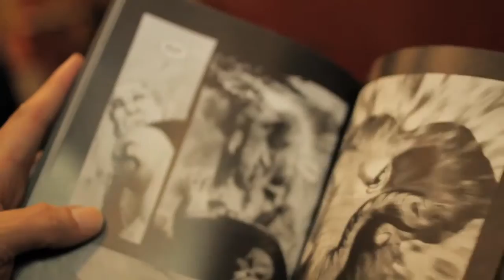Entrevista a Eduardo Filipe "Sama" (autor de «A Balada de Johnny Furacão») no Shortcutz Porto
Entrevista a Eduardo Filipe "Sama"
autor da novela gráfica «A Balada de Johnny Furacão»
no Shortcutz Porto
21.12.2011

O convidado especial do Shortcutz Porto de 21 de Dezembro foi o artista plástico brasileiro Eduardo Filipe mais conhecido como "Sama" artista da BD mais subversiva do momento e um dos maiores artistas da BD underground brasileira. É também conhecido pelo seu trabalho como realizador, em especial nas novelas da Globo. Anterior à sua grande paixão do desenho, Eduardo foi actor de renome no Brasil.

A balada de Johnny Furacão é recheada de influências e referências, que vão da literatura, quadrinhos, cinema e acima de tudo a música, afinal de contas a inspiração da hq vem da canção homônima composta e interpretada pelo tremendão Erasmo Carlos.

imagem e edição: Ana Almeida
som: José Pedro Lopes
canal: Shortcutz Porto